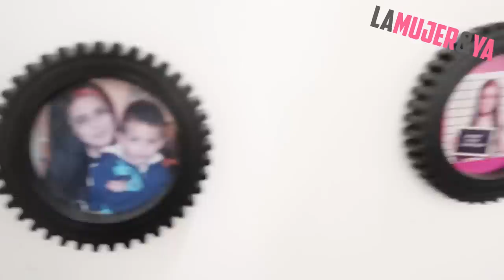VLOG 3: PRUEBA DE EMBARAZO.